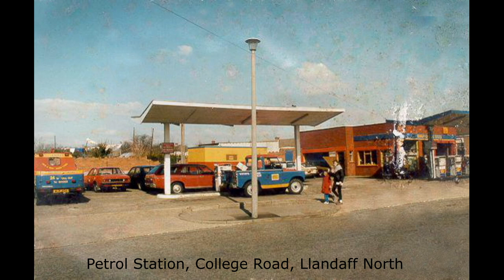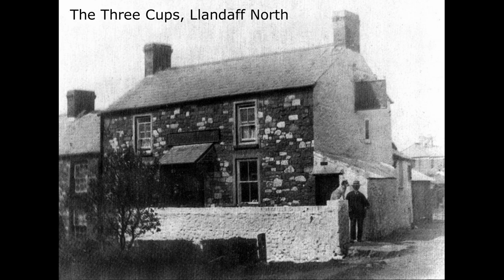Building's that no longer exist in Whitchurch & Llandaff North.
Photos of building's that no longer in the suburbs of Whitchurch & Llandaff North, a slideshow with some ambient music.